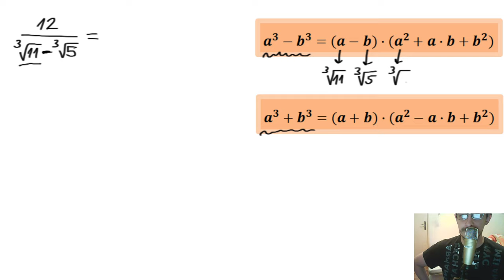Racionalisanje razlomaka sa kubnim korenom. Kako se racionališu razlomci sa kubnim korenom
U ovoj lekciji ćemo raditi racionalisanje razlomaka sa kubnim korenom.
In this lesson we're going to talk about that how to rationalize the denominator with cube root.